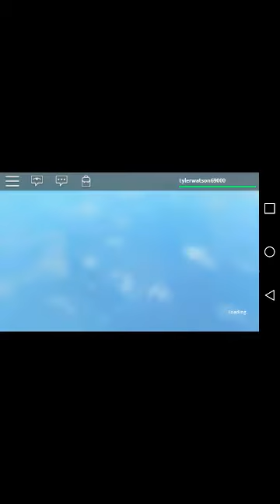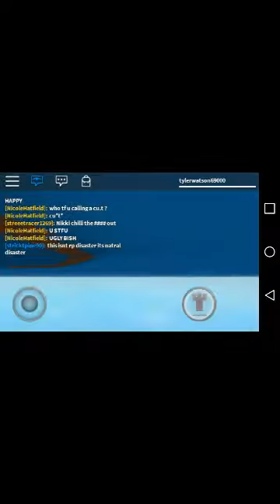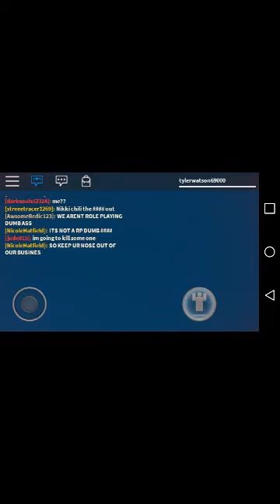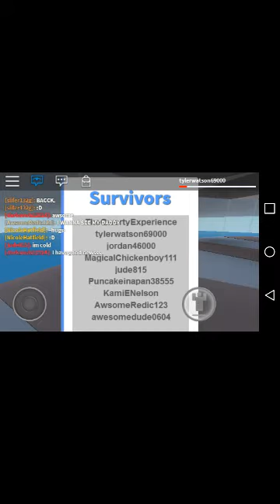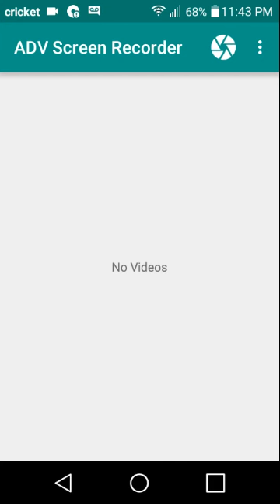Playing roblox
Title